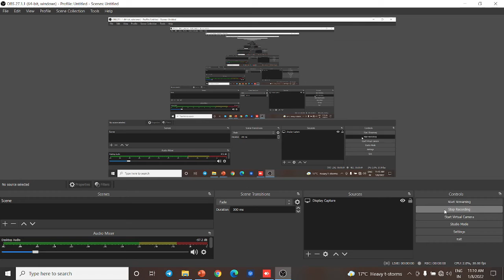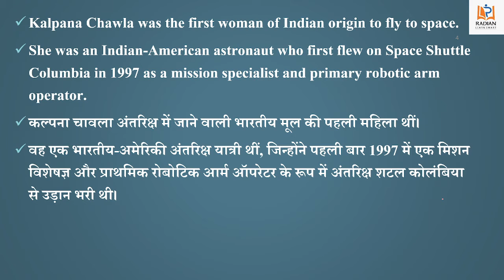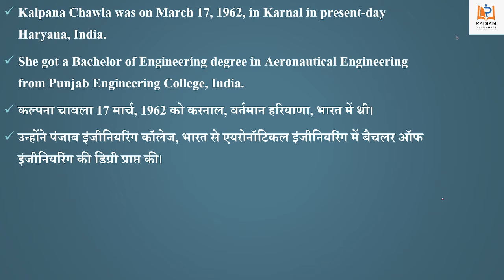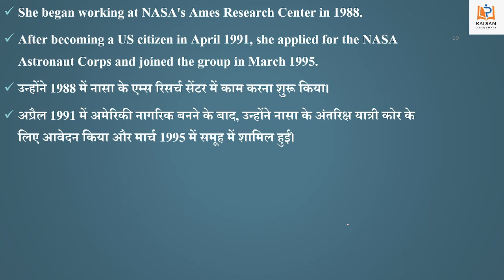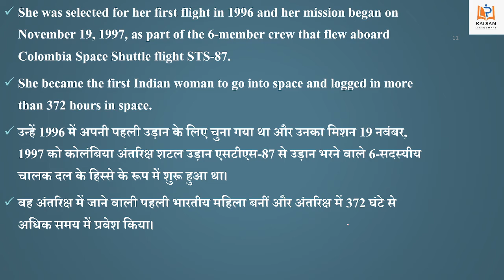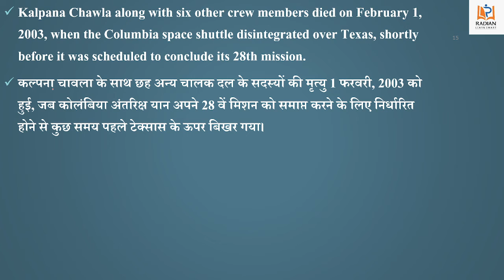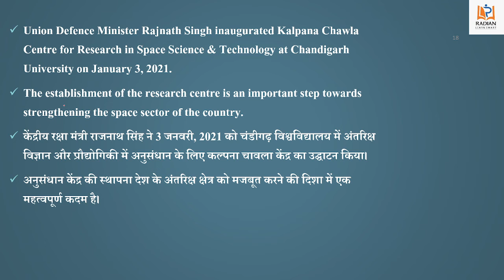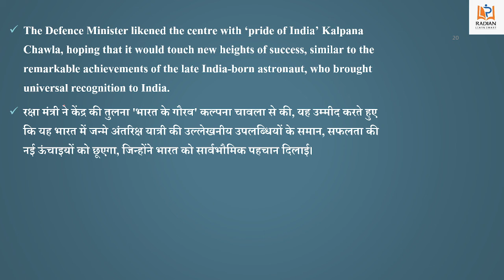Kalpana Chawla Biography in Hindi | Complete Story | First Indian Woman Astronaut| Radian Learning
Hello Students!!👋👋

रेडियन लर्निंग के नए एपिसोड में आपका स्वागत है! इस सेशन में उपासना जैन आपको लेटेस्ट करंट अफेयर्स में कल्पना चावला की जीवनी से ज़रूरी बातें बताएंगे। यह वीडियो SSC GGL परीक्षा के उम्मीदवारों के लिए बहुत उपयोगी है। अधिक जानकारी के लिए यह वीडियो देखें।

Are you preparing for any upcoming competitive exam? Then, you must definitely watch this video. In this video, Upasna Ma'am discusses the biography of Kalpana Chawla - the first Indian Woman Astronaut.Get to know about the detailed life history of Kalpana Chawla.Hit the play button today, so that you don't miss out on any important details.

0:00 Introduction
0:22 Biography of Kalpana Chawla

Vastunisth Samanya Hindi
Samanya Budhi evam Tarkshakti